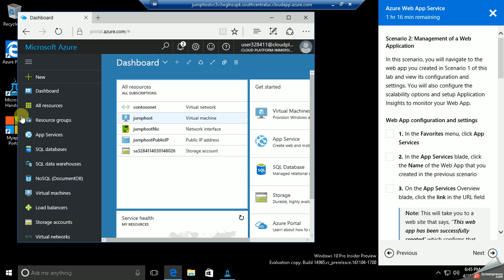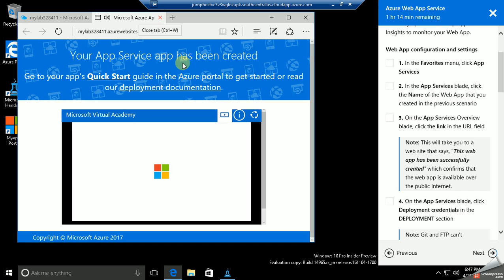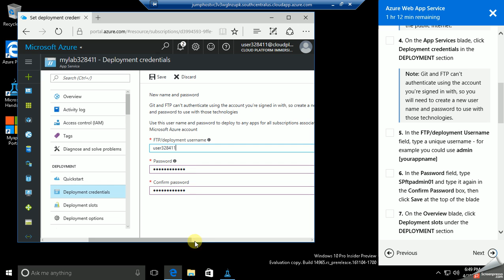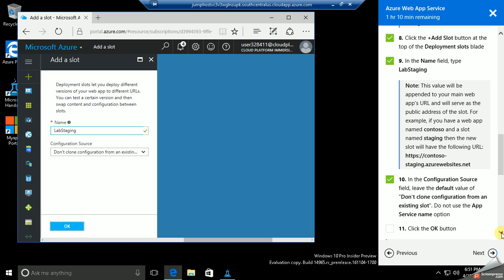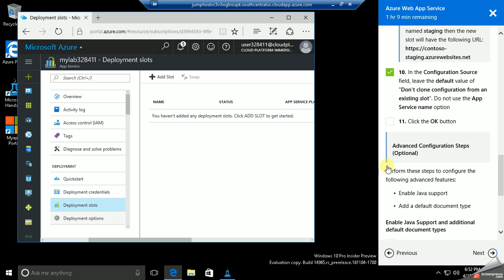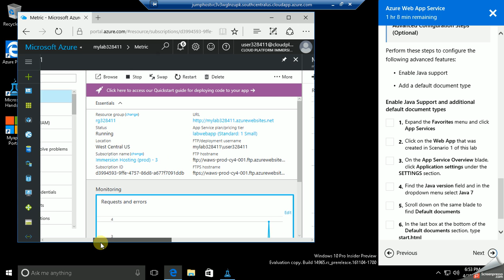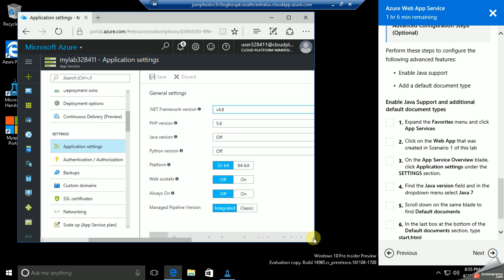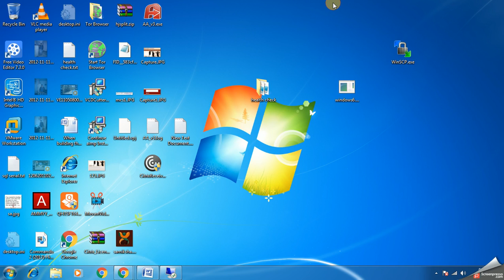azure web app services part 1